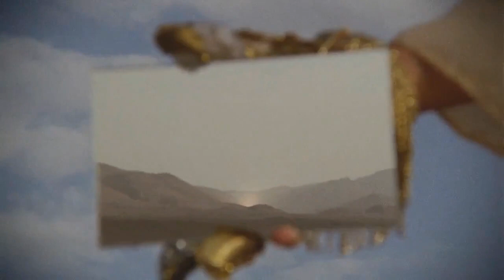Nadia Tehran - I See You (fan video)